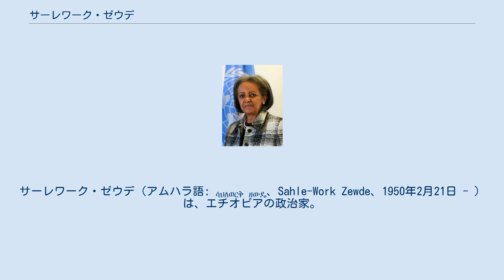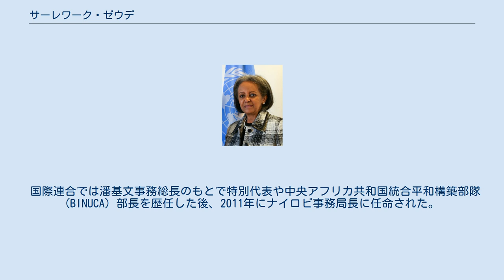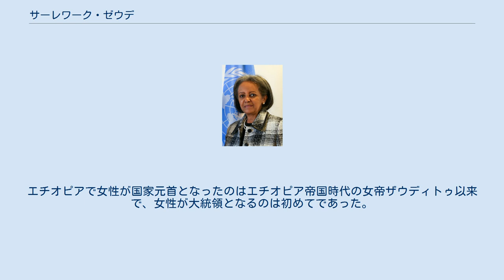サーレワーク・ゼウデ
サーレワーク・ゼウデ（アムハラ語: ሳህለወርቅ ዘውዴ、Sahle-Work Zewde、1950年2月21日 - ）は、エチオピアの政治家。
現役の外交官だった2018年10月、エチオピア連邦議会から全会一致で大統領に選出された。
エチオピア初の女性大統領である。
 外交官時代は国際連合のアフリカ連合特別代表や国連アフリカ連合事務局長などを務めた。
アムハラ語とフランス語、英語を使うことができる。
 名はサヘレウォルクやサフレウォク、サハレワルクなどとも書かれる。
 アディスアベバに生まれる。
アディスアベバのフランス系インターナショナルスクール、リセ・ゲブレ＝マリアムやフランスのモンペリエ大学で学んだ後、エチオピア外務省に入省。
外交官として駐セネガル大使（1989年 - 1993年、マリ・カーボベルデ・ギニアビサウ・ガンビア・ギニア兼轄）や駐ジブチ大使（1993年 - 2002年、政府間開発機構常駐代表兼務)）、駐フランス大使（2002年 - 2006年、チュニジア・モロッコ兼轄、国際連合教育科学文化機関常駐代表兼務）を歴任した。
また、アフリカ連合や国連アフリカ経済委員会の常駐代表、外務省アフリカ総局長なども務めた。
エチオピアで女性が大使に任命されたのは、ヨディト・エミルに次いでサーレワークが2人目であった。
 国際連合では潘基文事務総長のもとで特別代表や中央アフリカ共和国統合平和構築部隊 (BINUCA) 部長を歴任した後、2011年にナイロビ事務局長に任命された。
2018年には、新たに事務総長に就任したアントニオ・グテーレスから、女性として初めて、事務次長級のポストであるアフリカ連合特別代表兼国連アフリカ連合事務局長に任じられた。
 2018年10月25日、サーレワークは突如辞任したムラトゥ・テショメの後任として、エチオピアの大統領に指名された。
1995年のエチオピア連邦民主共和国成立から数えて、4代目の大統領となる。
エチオピアで女性が国家元首となったのはエチオピア帝国時代の女帝ザウディトゥ以来で、女性が大統領となるのは初めてであった。